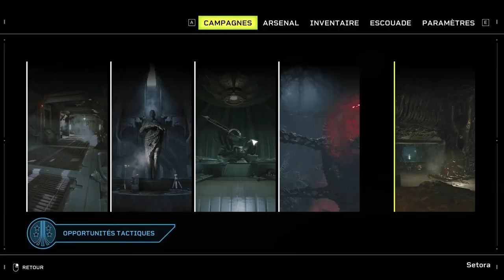Aliens Fireteam Elite - ÉCLAIREUR qui pourrait être mieux !